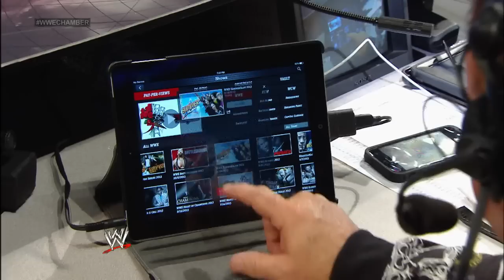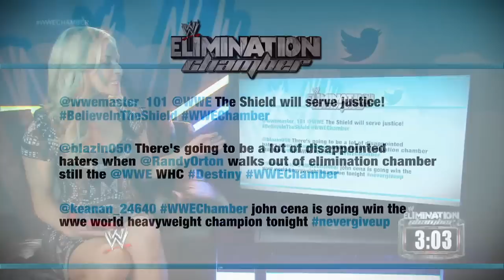Elimination Chamber 2014 Kickoff - Cody Rhodes & Goldust vs. Ryback & Curtis Axel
The history between the two teams is minimal, but that just means that the future is ripe for the writing, and the tag team division's latest rivalry may well be born when the bell tolls. Will "The Brotherhood" conquer the coalition of one-time Paul Heyman Guys, or will "Rybaxel" roll on the former WWE Tag Team Champions? Find out at Elimination Chamber Kickoff.

Get every WWE PPV for just 9.99 a month on WWE Network